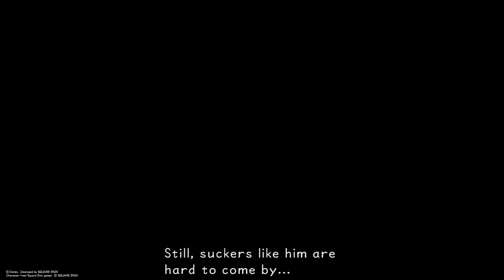Kingdom Hearts Final Mix Gameplay Walkthrough Part 7 - Olympus Coliseum (Proud Mode)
We do Olympus Coliseum for a bit than back to Traverse Town